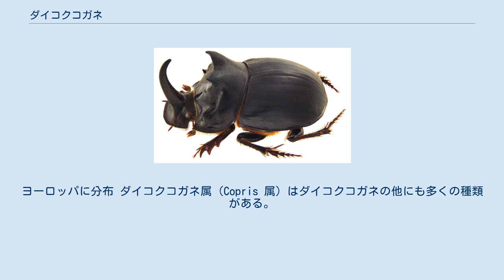ダイコクコガネ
ダイコクコガネ（大黒黄金）Copris ochus は、コウチュウ目（鞘翅目）・コガネムシ科に分類される甲虫の一種。
大型の糞虫で、オスの頭部に角がある。
日本では北海道から口永良部島まで、日本以外では朝鮮半島と中国にも分布する。
 成虫の体長は20mm-32mmで、糞虫では日本最大の種類である。
成虫の体は体高が高くずんぐりとした紡錘形を示し、体色は黒色。
背面は全体に鈍い光沢を有し、前翅表面は点刻が規則的につながって無数の列条を形成する。
腹面には茶色の短い毛がある。
頭部は半円形でシャベルのような形をしている。
脚もがっしりしていて脛節に多くの棘があり、特に前脚の脛節は平たく幅広く発達している。
この頭と脚の形状は地中や糞に潜りこむのに適応した構造といえる。
 オス成虫の頭部には上向きに1本の角が生え、さらに前胸にも前向きの低い角が4つ並んでいる。
このため大きさが判らないオスの写真や図はカブトムシ類にも見える。
メスには角がなく、前胸の4本角も小さな「いぼ状突起」という程度である。
 幼虫はいわゆるジムシ型である。
 成虫は10月頃まで生存、活動しているが、春から初夏にかけて最もよく活動し、繁殖もこの時期におこなわれる。
盛夏には専ら地中で幼虫の育児球の手入れや夏眠で過ごす。
 天気の良い日にはブンブンとよく飛翔し、餌となる草食動物の排泄物に集まる。
彼らは栄養分に乏しい食物を徹底的に消化吸収する必要があるため、ダイコクコガネの成虫の消化管の全長は体長の10.2倍、それに次ぐ近縁種ミヤマダイコクコガネの場合でも8.6倍に達する。
またその90％は中腸が占める。
牛糞を食べている時の両種は、摂食と同時に数珠状につながった糞を肛門から延々と排泄し続ける姿がしばしば観察される。
 牧場で人工飼育されているウシやウマといった草食家畜動物の糞を餌としている姿が一般に知られるが、そうした環境が無い純野生下では、タヌキ、ニホンザル、イノシシ、シカ、カモシカ等の糞にも集まり、腐肉等によるベイトトラップでも時折採集される。
また、現状として日本でウシの放牧が行われている場は高原である場合が多く、それらで見られるのは多くの場合近縁種のミヤマダイコクコガネである。
 ウシやウマの糞を餌としていて、それらの動物がいる牧場に多く生息する。
ただし平野部の牧場には少なく、丘陵地や山地の牧場によく生息する。
成虫は夏に発生し、糞に集まって深い竪穴を掘る他、夜には灯火に飛来する。
 成虫はつがいで竪穴の中に糞の塊を運びこんでひとかたまりにしてしばらく寝かして発酵させた後、複数の育児球に加工してその先端部内に産卵し、その後もそばに留まって育児球を管理する。
卵から孵化した幼虫は育児球の内部を食べて成長する。
 絶滅危惧II類 (VU)（環境省レッドリスト） 日本ではウシやウマを一年中放牧している牧場が少なくなり、糞が安定供給されなくなったため、全国的に数を減らしている。
2000年の環境省レッドリストにて本種は初めて記載され、その時のランクは「準絶滅危惧」であった。
その後、2007年以降の環境省レッドリストでは「絶滅危惧II類」に指定されている。
 ダイコクコガネの一種 Copris lunaris のオス。
ヨーロッパに分布 ダイコクコガネ属（Copris 属）はダイコクコガネの他にも多くの種類がある。
日本にはダイコクコガネ以外に4種類が分布する。
 ヨーロッパ産のスペインダイコクコガネ C. hispanus (Linnaeus, 1764) はスカラベと共にファーブルの「昆虫記」に登場する。
 ^ 梅谷献二「ダイコクコガネのながーい腸」『インセクタリゥム』2000年4月号 ^ 昆虫類のレッドリスト新旧対照表 環境省 2012年